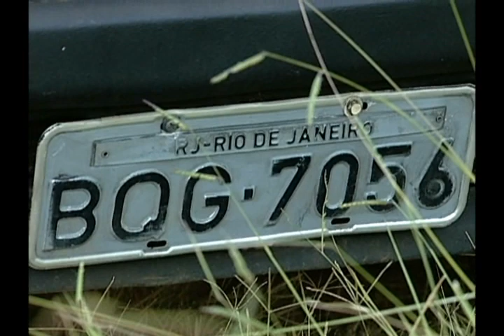ASSALTO CONSTRUTORA 210812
Um bandido acabou baleado na barriga após tentar se esconder no banheiro de uma casa no bairro Portinho Pache em Campo Grande. Depois de assaltar um construtora em outro ponto da cidade, ele e um comparsa foram perseguidos pela PM.